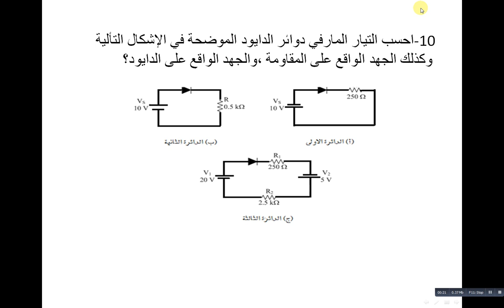متطلبات مبادئ الكترونات 2